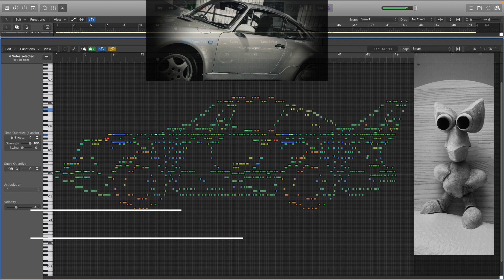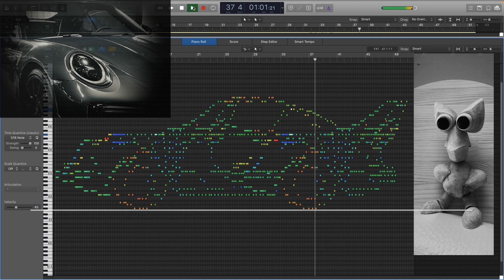Notes for Ferry (Porsche)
What would you write if you could write a note to a famous genius of design? You could write a note of words, or as in this case the notes of music, to say thank you.
Notes for Ferry (Porsche) is my musical note incorporating the technological and innovative beauty of his designs.
The music had to express this and a car which ranges from the 1960 to the present day in a uniquely developed musical form to encompass all this.
The shape of the Porsche 911 is the clear profile drawn by the midi music notes - which as these notes are played 100% give the music.
Please enjoy my composition… Notes for Ferry (Porsche)…